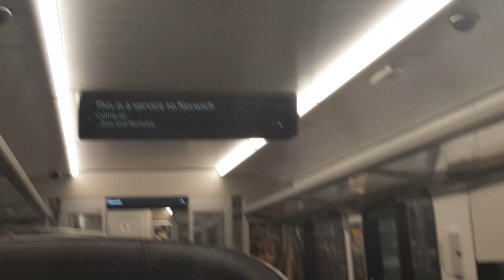class 745 announcement